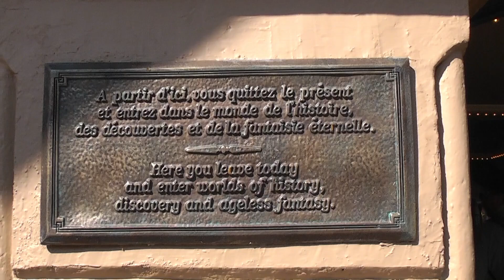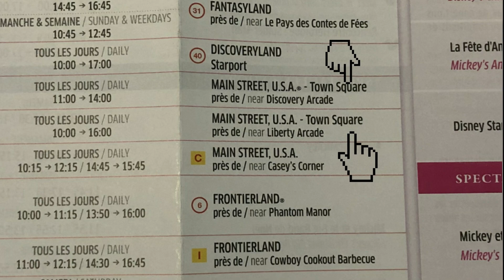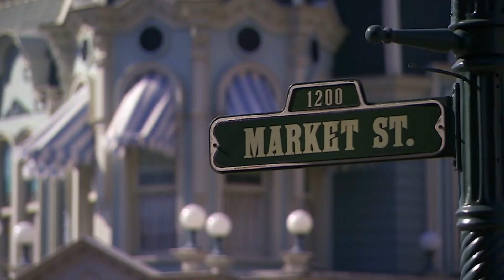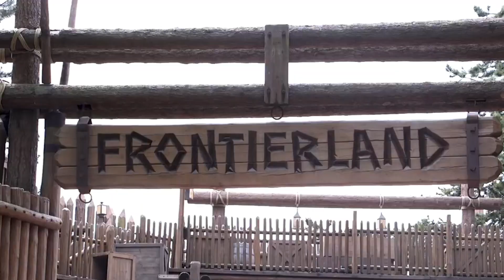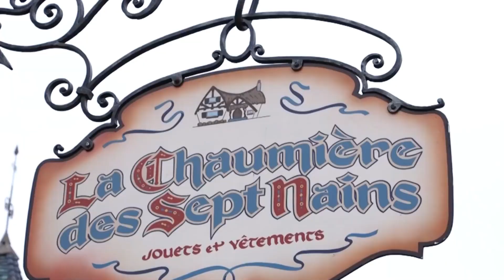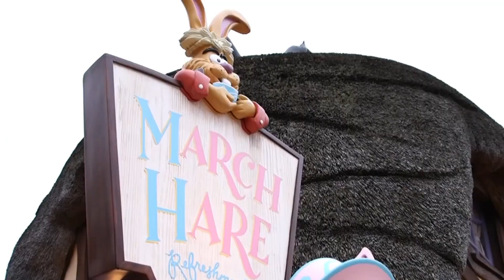Guia básica DLP - capítulo 2 - Parque Disneyland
Buenas chicos! Ya está aquí el capítulo 2 de la guía básica de Disneyland París.
ABRIR AQUÍ PARA LEER MÁS ⬇️⬇️⬇️

Hoy conoceremos las distintas partes que forma el parque Disneyland con algún consejo y curiosidad.

Si os gusta ver nuestros días en Disneyland París para disfrutar un poquito del parque os dejo esta lista ⬇️⬇️⬇️

❇️❇️ ¿QUIÉNES SOMOS?  ❇️❇️

Nos llamamos Patricia y Javier y somos una pareja gaditana apasionada de los parques temáticos y de atracciones. Adoramos las montañas rusas 🎢 Cuanto más extrema y fuerte mejor 🤪 Nuestro parque favorito, de todos los que hemos visitado, es Disneyland París 🏰 Nos gusta compartir nuestras experiencias en los parques para distraeros y ayudaros en vuestras futuras visitas. Desde hace más de 10 años participamos en foros para aprender y aprovechar más los parques y con lo que sabemos y experimentamos ayudar a los que lo necesiten. Y con ese objetivo nace este canal. También, gracias a todo este mundo de internet, hemos conocido a personas maravillosas que comparten nuestra misma afición, y esta es una de las razones por la que más disfrutamos de este canal. El iros conociendo a todos vosotros.

Muchas gracias por pasarte por aquí y si quieres formar parte de esta comunidad, lo primero darte la bienvenida y lo segundo pero no menos importante, te animamos a que te SUSCRIBAS❗️ y formes parte de nosotros. Te estamos esperando ⬇⬇⬇

Somos InsidEars, embajadores oficiales de Disneyland París, así que os mantendremos informados de todas las novedades que vayan surgiendo.  Para ello te recomendamos que nos sigas también en Facebook e Instagram.

Donde puedes resolver dudas más rápidamente, contarnos tus experiencias en los parques, así como también subir tus fotos en ellos.
Si quieres ponerte en contacto con nosotros o mandarnos un vídeo-saludo o fotos en un parque para salir en uno de nuestros vídeos podéis hacerlo aquí ⬇⬇⬇